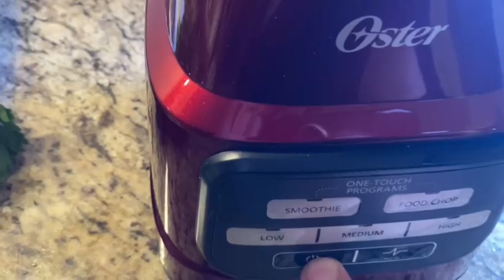طاجين الفاسي الأصيلي || Authentic tagine from Fez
فعلا صناعة الوصفات هندسة الطبخ الجميل والوصفة الذكية المناسبة لكل الأدواق إختيارنا يكون دائما مختار بعناية فائقة ليصلكم محتوى هادف وجميل  تواصلو معنا للاستفسار

Indeed, making recipes, engineering beautiful cooking, and a smart recipe suitable for all tastes. Our choice is always very carefully selected, so that you can receive meaningful and beautiful content.